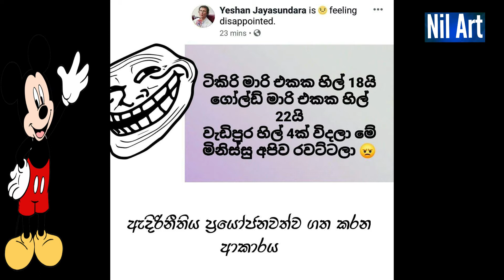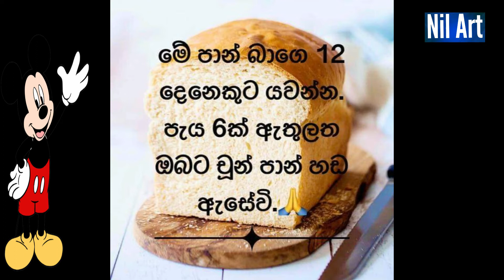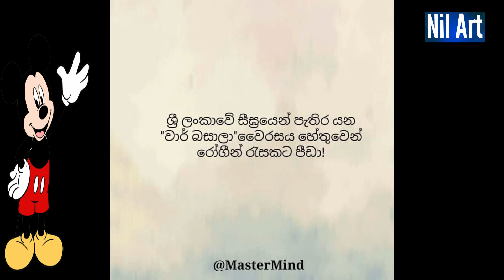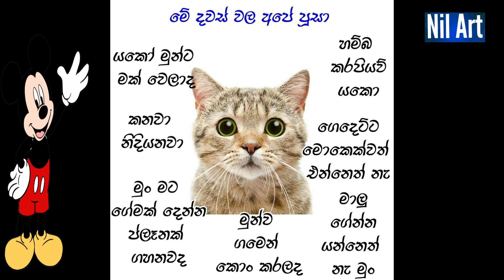Sinhala fb jokes / Sinhala fb joke post / Bukiye athal eka pokurata part 14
කොරෝනා වෛරසයෙන් ආරක්ෂා වීමට නිවසේම රැදී සිටිමු.